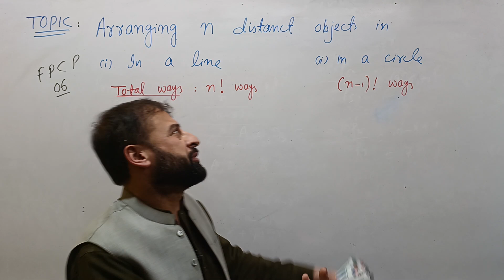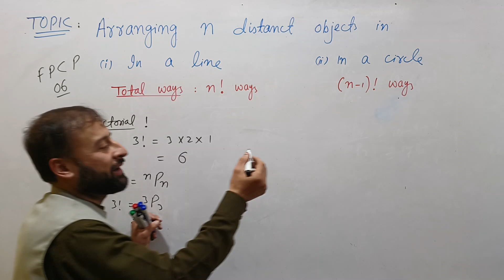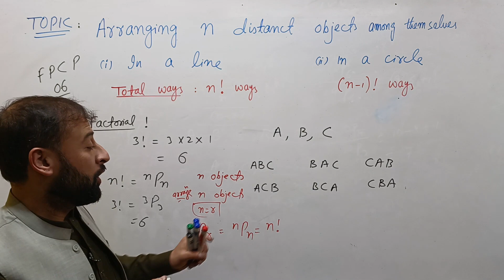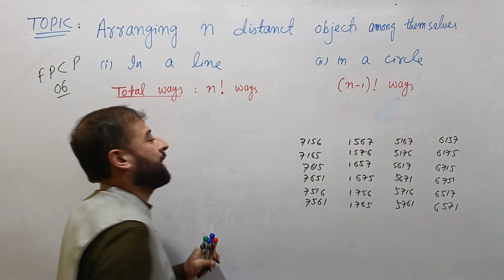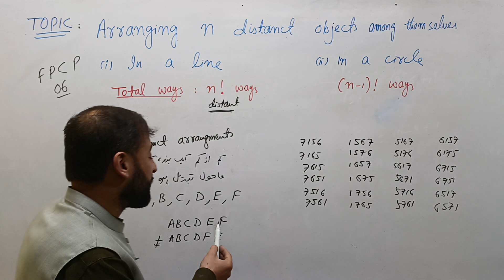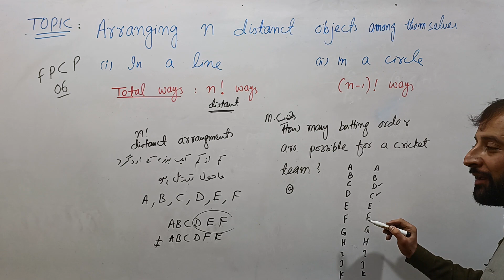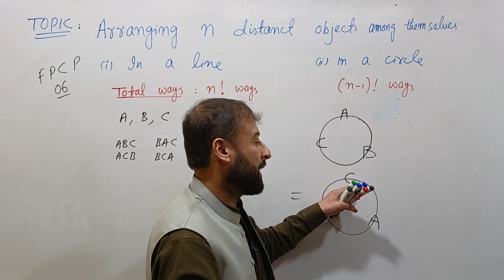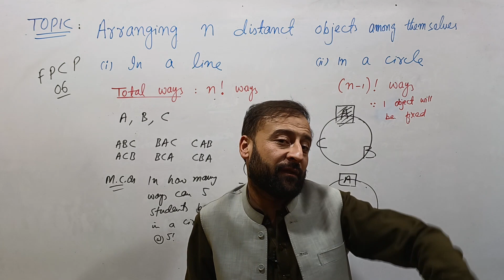FPCP 06 || Arranging n objects in a line and circle || in URDU/HINDI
Full explanation of properties of permutation
Engr. Majid Amin has 14 years of teaching experience in both Physics and Maths. His hand written notes for 1st Year and 2nd Year (Both Maths and Physics)  are available in the market with the name QUALITY SERIES.